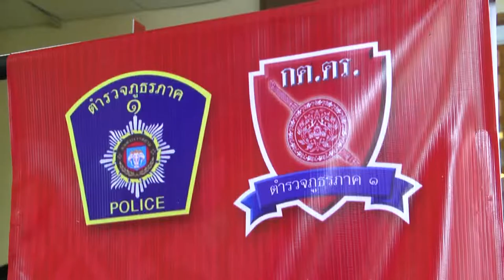Highlight งานประชุมคณะกรรมการตรวจสอบและติดตาม การบริหารงานตำรวจ ภ1 OK